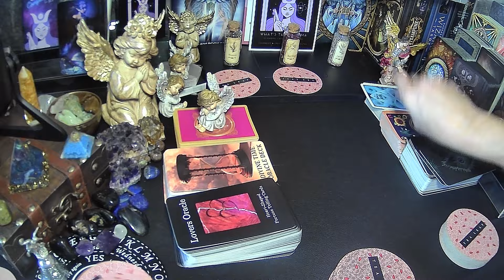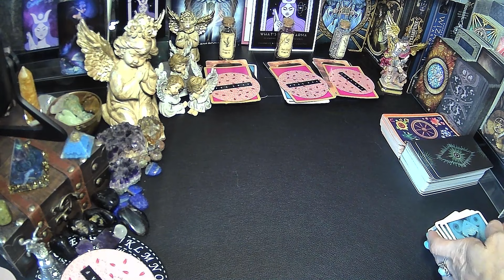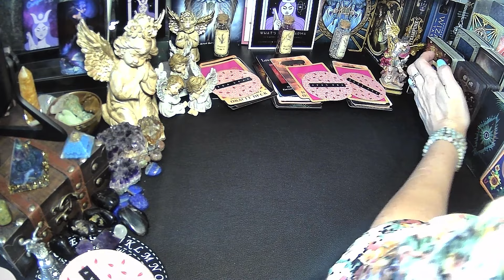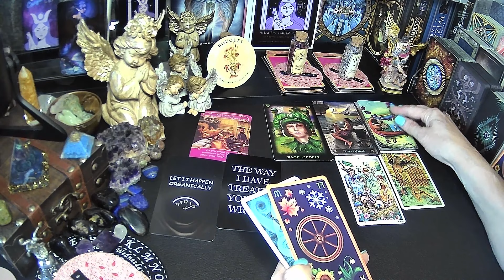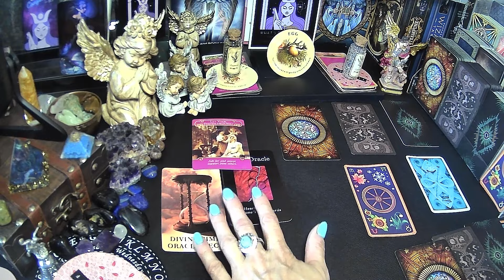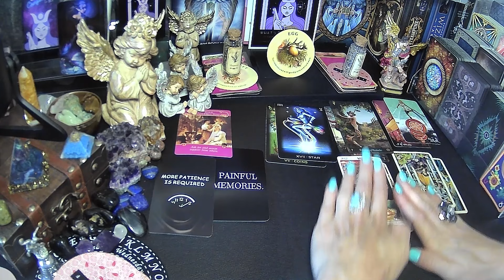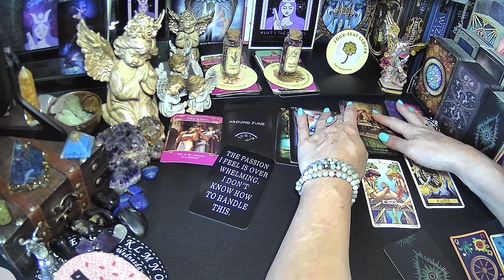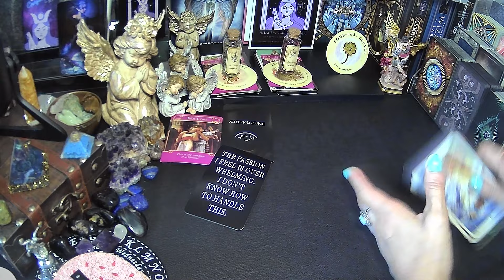WHAT WILL YOU're FUTURE PARTNER Be LIKE 👩‍❤️‍👨 Pick a Card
Pick a Card about what will You're future Partner be like
and how it will begin

Pile 1 ROSEMARY 10:42
Pile 2 RED ROSE 18:15
Pile 3 LAVENDER 26:05

what will You're future Partner be like,pick a card future husband,pick a card future spouse,pick a card today,future spouse tarot reading,tarot reading,intimate relationship,pick a card reading next relationship,card reading,marriage,love,spouse,affair with married man,affair with married woman,future partner,HOW it WILL BEGIN,messages of love oracle cards,aquarius soulmate tarot reading,pisces love tarot reading today,their true personality tarot

💜 *** ABOUT ME ***
I'm Clairsentient, which means that I sense the past, the present, or the future-  Clairaudient as well, which means that I  have spiritual healing. I will often hear messages about the past, the present, or the future- the 2 minors what i'm still working on is Claircognizant & Clairvoyant

I channel messages from Spirit, Archangels, Ascended Masters and intuition, who uses Tarot cards as my divine tool of choice 💜